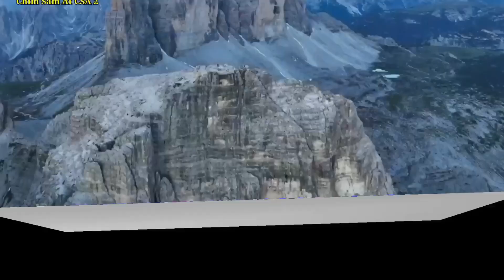CSA 111 The countryside